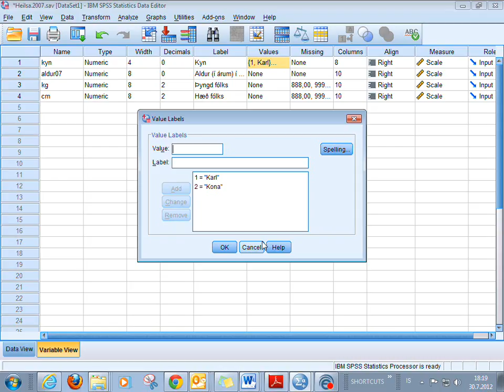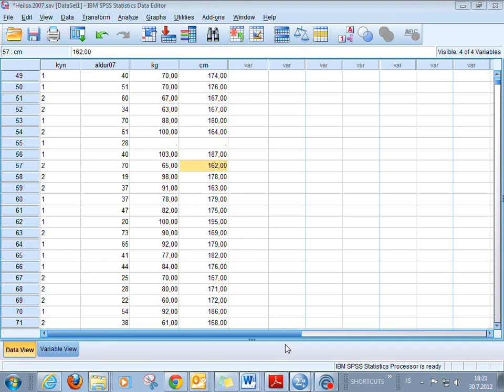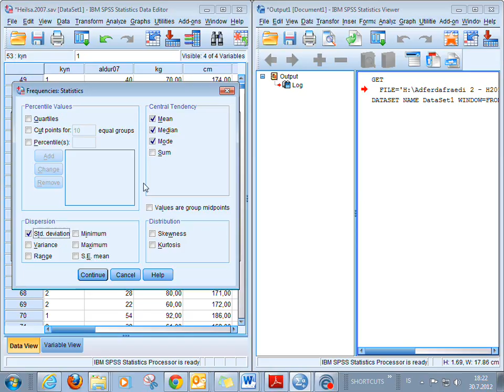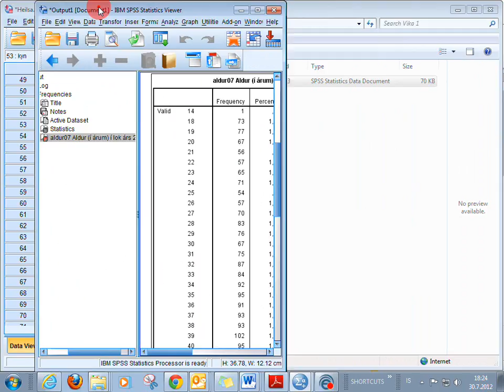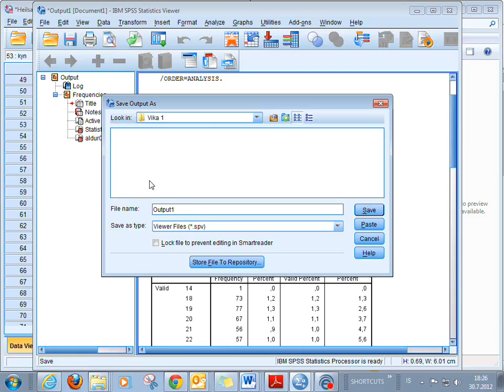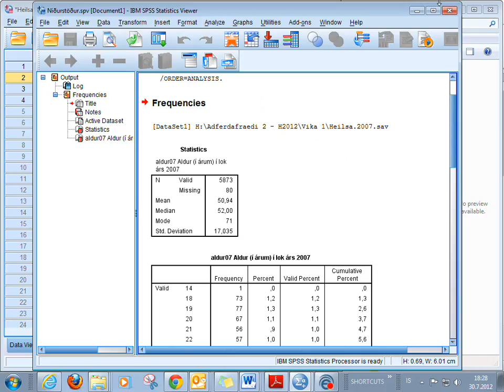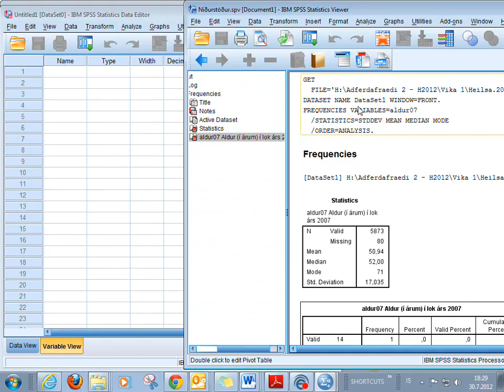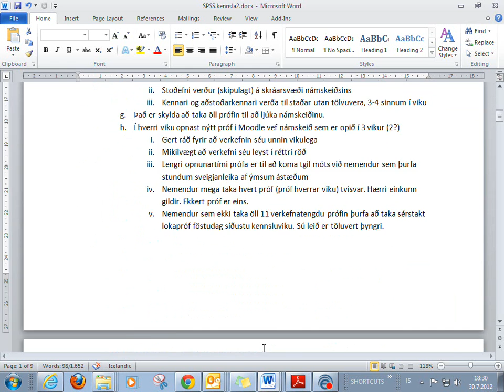1 5 Meira um mismunandi glugga